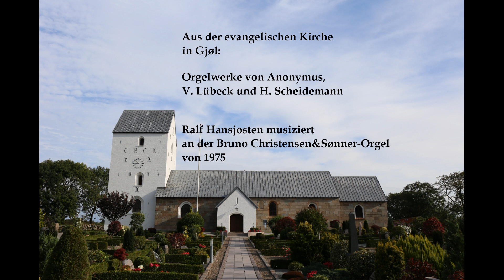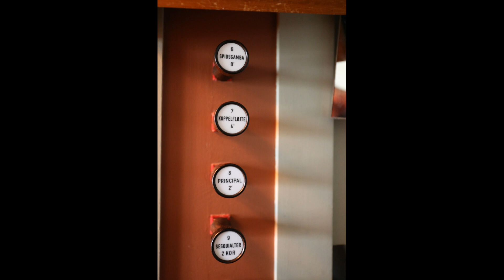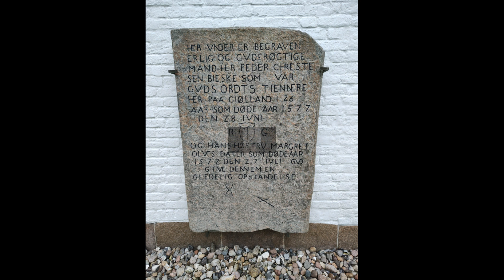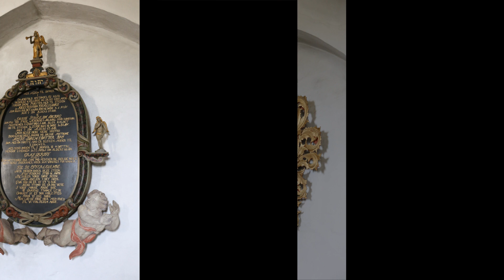Das Orgelportrait: Evangelische Kirche in Gjøl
Das Orgelportrait:

Evangelische Kirche in Gjøl

Anonymus
Choralvariationen über
"Du Friedensfürst Herr Jesu Christ"

Vincent Lübeck (1654 – 1740)
Marsch in F

Heinrich Scheidemann (1595 – 1663)
Praeambulum in F WV 40

Ralf Hansjosten musiziert
an der Christensen&Sønner-Orgel von 1975

Informationen zu Kirche und Instrument:

Die malerisch auf einer Anhöhe über dem Ort gelegene Kirche in Gjøl mit Blick auf den Limfjord wurde um das Jahr 1130 errichtet. Zu dieser Zeit waren alle dänischen Kleininseln – und damit auch die Insel Gjøl – Eigentum des Königs. Die Kirche wurde daher aller Wahrscheinlichkeit nach im Auftrag des damaligen Königs, König Niels, erbaut.
In der ersten Hälfte des 13. Jahrhunderts wurde die Insel mit der Kirche dem Kloster Børglum geschenkt.Vom nahegelegenen Herrenhaus Birkumgård aus verwalteten die wechselnden Verwalter des Klosters Børglum die Insel, die Kirche, den Kirchenzehnten und das Priesteramt bis 1536, als im Zuge der Reformation der gesamte Besitz des Klosters unter die Krone kam. Danach verkaufte der König die Insel mit dem dazugehörigen Herrenhaus und der Kirche, und im Laufe der Zeit gehörte die Kirche einer langen Reihe wechselnder Herren. Der letzte war Carl Johannes Bruun. Auf dem Kirchturm sind die Initialen von ihm und seiner Frau Cecilie Kjellerup sowie die Jahreszahl 1873 zu sehen – das Jahr, in dem sie den Turm restaurieren ließen. Im Jahr 1880 ging die Kirche in die Verwaltung des Gemeinderates über.
Die Kirche wurde ursprünglich als Kohlekirche – also ohne Turm – errichtet. Die Kirche hatte eine Balkendecke und die Steine ​​für den Bau wurden sicherlich auf den umliegenden Feldern gesammelt. Der Chor ist schief an die Kirche angebaut – dies ist vom Turm und dem Kirchenparkplatz aus deutlich zu erkennen vermutlich hat sich der Baumeister möglicherweise dafür entschieden, den Chor schief zu bauen, weil der Kopf Christi schief am Kreuz hing. In spätgotischer Zeit – um 1450 – wurde am westlichen Ende des Kirchenschiffs ein zusätzliches Joch errichtet und die Kirche erhielt gotische Gewölbedecken, einen Turm, eine Sakristei und eine kleine Veranda. Das heutige Zeughaus wurde vermutlich 1873 erbaut, zeitgleich mit der Turmrestaurierung.
Die erhaltenen Fresken stammen aus dem 14. Jahrhundert.

Die heutige Orgel in ein Werk der dänischen Orgelbaufirma Bruno Christensen&Sønner aus Tinglev aus dem Jahre 1975. Das Werk besitzt insgesamt 11 Register, verteilt auf zwei Manuale und Pedal. Spiel- und Registertraktur sind mechanisch.

Disposition

I. Manual
Principal 8‘
Rohrflöte 8‘
Octav 4‘
Gemshorn 2‘
Mixtur 3-fach

II. Manual
Spitzgamba 8‘
Koppelflöte 4‘
Principal 2‘
Sesquialter 2-fach

Pedal:
Subbaß 16‘
Gedackt 8‘

Normalkoppeln